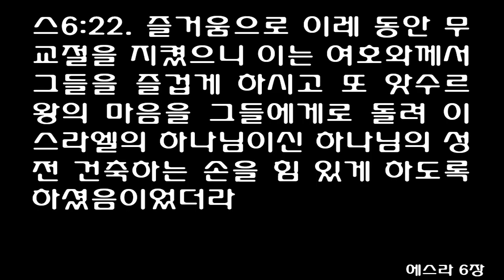에스라 6장 (개역개정) Ezra 6 [즐거움으로 이레 동안 무교절을 지켰으니 이는 여호와께서 그들을 즐겁게 하시고 또 앗수르 왕의 마음을 그들에게로 돌려 이스라엘의 하나님이신]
1 King Darius then issued an order, and they searched in the archives stored in the treasury at Babylon. 1 בֵּאדַיִן דָּרְיָוֶשׁ מַלְכָּא שָׂם טְעֵם וּבַקַּרוּ בְּבֵית סִפְרַיָּא דִּי גִנְזַיָּא מְהַחֲתִין תַּמָּה בְּבָבֶל׃ 2 A scroll was found in the citadel of Ecbatana in the province of Media, and this was written on it: Memorandum: 2 וְהִשְׁתְּכַח בְּאַחְמְתָא בְּבִירְתָא דִּי בְּמָדַי מְדִינְתָּה מְגִלָּה חֲדָה וְכֵן־כְּתִיב בְּגַוַּהּ דִּכְרֹונָה׃ ף 3 In the first year of King Cyrus, the king issued a decree concerning the temple of God in Jerusalem: Let the temple be rebuilt as a place to present sacrifices, and let its foundations be laid. It is to be ninety feet high and ninety feet wide, 3 בִּשְׁנַת חֲדָה לְכֹורֶשׁ מַלְכָּא כֹּורֶשׁ מַלְכָּא שָׂם טְעֵם בֵּית־אֱלָהָא בִירוּשְׁלֶם בַּיְתָא יִתְבְּנֵא אֲתַר דִּי־דָבְחִין דִּבְחִין וְאֻשֹּׁוהִי מְסֹובְלִין רוּמֵהּ אַמִּין שִׁתִּין פְּתָיֵהּ אַמִּין שִׁתִּין׃ 4 with three courses of large stones and one of timbers. The costs are to be paid by the royal treasury. 4 נִדְבָּכִין דִּי־אֶבֶן גְּלָל תְּלָתָא וְנִדְבָּךְ דִּי־אָע חֲדַת וְנִפְקְתָא מִן־בֵּית מַלְכָּא תִּתְיְהִב׃ 5 Also, the gold and silver articles of the house of God, which Nebuchadnezzar took from the temple in Jerusalem and brought to Babylon, are to be returned to their places in the temple in Jerusalem; they are to be deposited in the house of God. 5 וְאַף מָאנֵי בֵית־אֱלָהָא דִּי דַהֲבָה וְכַסְפָּא דִּי נְבוּכַדְנֶצַּר הַנְפֵּק מִן־הֵיכְלָא דִי־בִירוּשְׁלֶם וְהֵיבֵל לְבָבֶל יַהֲתִיבוּן וִיהָךְ לְהֵיכְלָא דִי־בִירוּשְׁלֶם לְאַתְרֵהּ וְתַחֵת בְּבֵית אֱלָהָא׃ ס 6 Now then, Tattenai, governor of Trans-Euphrates, and Shethar-Bozenai and you, their fellow officials of that province, stay away from there. 6 כְּעַן תַּתְּנַי פַּחַת עֲבַר־נַהֲרָה שְׁתַר בֹּוזְנַי וּכְנָוָתְהֹונ* אֲפַרְסְכָיֵא דִּי בַּעֲבַר נַהֲרָה רַחִיקִין הֲוֹו מִן־תַּמָּה׃ 7 Do not interfere with the work on this temple of God. Let the governor of the Jews and the Jewish elders rebuild this house of God on its site. 7 שְׁבֻקוּ לַעֲבִידַת בֵּית־אֱלָהָא דֵךְ פַּחַת יְהוּדָיֵא וּלְשָׂבֵי יְהוּדָיֵא בֵּית־אֱלָהָא דֵךְ יִבְנֹון עַל־אַתְרֵהּ׃ 8 Moreover, I hereby decree what you are to do for these elders of the Jews in the construction of this house of God: The expenses of these men are to be fully paid out of the royal treasury, from the revenues of Trans-Euphrates, so that the work will not stop. 8 וּמִנִּי שִׂים טְעֵם לְמָא דִי־תַעַבְדוּן עִם־שָׂבֵי יְהוּדָיֵא אִלֵּךְ לְמִבְנֵא בֵּית־אֱלָהָא דֵךְ וּמִנִּכְסֵי מַלְכָּא דִּי מִדַּת עֲבַר נַהֲרָה אָסְפַּרְנָא נִפְקְתָא תֶּהֱוֵא מִתְיַהֲבָא לְגֻבְרַיָּא אִלֵּךְ דִּי־לָא לְבַטָּלָא׃ 9 Whatever is needed-young bulls, rams, male lambs for burnt offerings to the God of heaven, and wheat, salt, wine and oil, as requested by the priests in Jerusalem-must be given them daily without fail, 9 וּמָה חַשְׁחָן וּבְנֵי תֹורִין וְדִכְרִין וְאִמְּרִין לַעֲלָוָן לֶאֱלָהּ שְׁמַיָּא חִנְטִין מְלַח חֲמַר וּמְשַׁח כְּמֵאמַר כָּהֲנַיָּא דִי־בִירוּשְׁלֶם לֶהֱוֵא מִתְיְהֵב לְהֹם יֹום בְּיֹום דִּי־לָא שָׁלוּ׃ 10 so that they may offer sacrifices pleasing to the God of heaven and pray for the well-being of the king and his sons. 10 דִּי־לֶהֱוֹן מְהַקְרְבִין נִיחֹוחִין לֶאֱלָהּ שְׁמַיָּא וּמְצַלַּיִן לְחַיֵּי מַלְכָּא וּבְנֹוהִי׃ 11 Furthermore, I decree that if anyone changes this edict, a beam is to be pulled from his house and he is to be lifted up and impaled on it. And for this crime his house is to be made a pile of rubble. 11 וּמִנִּי שִׂים טְעֵם דִּי כָל־אֱנָשׁ דִּי יְהַשְׁנֵא פִּתְגָמָא דְנָה יִתְנְסַח אָע מִן־בַּיְתֵהּ וּזְקִיף יִתְמְחֵא עֲלֹהִי וּבַיְתֵהּ נְוָלוּ יִתְעֲבֵד עַל־דְּנָה׃ 12 May God, who has caused his Name to dwell there, overthrow any king or people who lifts a hand to change this decree or to destroy this temple in Jerusalem. I Darius have decreed it. Let it be carried out with diligence. 12 וֵאלָהָא דִּי שַׁכִּן שְׁמֵהּ תַּמָּה יְמַגַּר כָּל־מֶלֶךְ וְעַם דִּי יִשְׁלַח יְדֵהּ לְהַשְׁנָיָה לְחַבָּלָה בֵּית־אֱלָהָא דֵךְ דִּי בִירוּשְׁלֶם אֲנָה דָרְיָוֶשׁ שָׂמֶת טְעֵם אָסְפַּרְנָא יִתְעֲבִד׃ ף 13 Then, because of the decree King Darius had sent, Tattenai, governor of Trans-Euphrates, and Shethar-Bozenai and their associates carried it out with diligence. 13 אֱדַיִן תַּתְּנַי פַּחַת עֲבַר־נַהֲרָה שְׁתַר בֹּוזְנַי וּכְנָוָתְהֹון לָקֳבֵל דִּי־שְׁלַח דָּרְיָוֶשׁ מַלְכָּא כְּנֵמָא אָסְפַּרְנָא עֲבַדוּ׃ 14 So the elders of the Jews continued to build and prosper under the preaching of Haggai the prophet and Zechariah, a descendant of Iddo. They finished building the temple according to the command of the God of Israel and the decrees of Cyrus, Darius and Artaxerxes, kings of Persia. 14 וְשָׂבֵי יְהוּדָיֵא בָּנַיִן וּמַצְלְחִין בִּנְבוּאַת חַגַּי [כ= נְבִיאָה] [ק= נְבִיָּא] וּזְכַרְיָה בַּר־עִדֹּוא וּבְנֹו וְשַׁכְלִלוּ מִן־טַעַם אֱלָהּ יִשְׂרָאֵל וּמִטְּעֵם כֹּורֶשׁ וְדָרְיָוֶשׁ וְאַרְתַּחְשַׁשְׂתְּא מֶלֶךְ פָּרָס׃ 15 The temple was completed on the third day of the month Adar, in the sixth